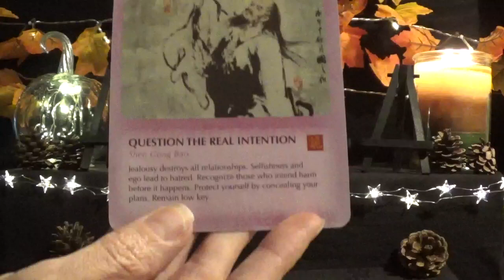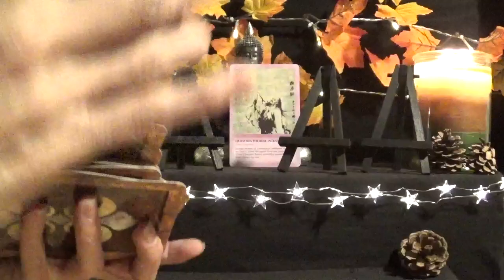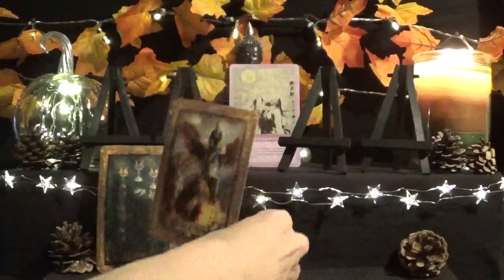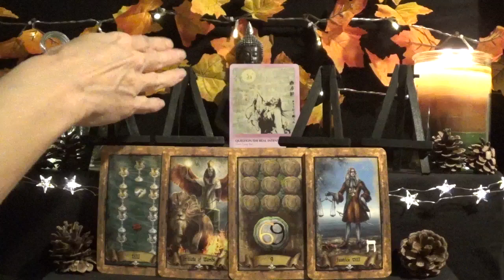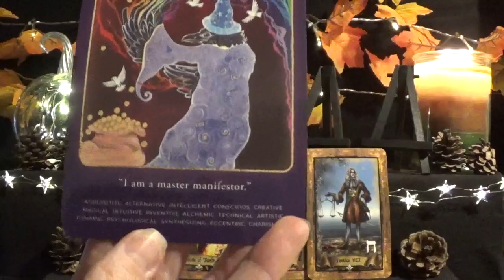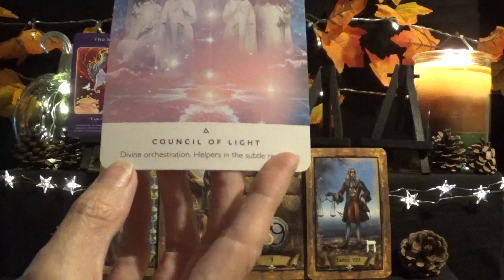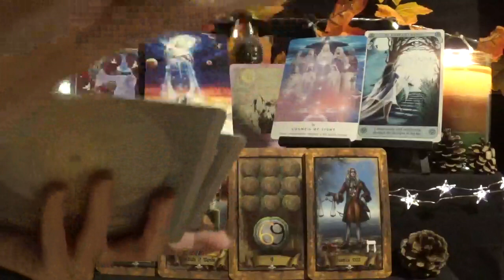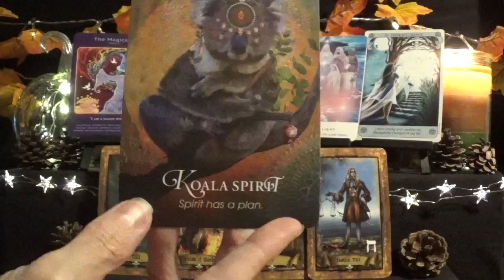Virgo *Spirit has a plan...Don't you worry!* ~ November 2018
Spirit Guide Messages Tarot Reading November 2018
*Decks Used*
1 - The Wisdom of the Tao Oracle Vol. 2 - Mei Jin Lu
2 - The Illuminati Tarot - Casey Duhamel
3 - Your Sacred Wealth Codes Oracle - Prema Lee Gurreri
4 - Lightworker Oracle - Alana Fairchild
5 - Work Your Light Oracle Cards - Rebecca Campbell
6 - Conscious Spirit Oracle - Kim Dreyer
7 - The Animal Spirit Oracle - Colette Barron-Reid